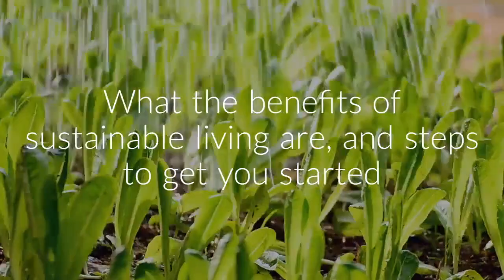Sustainable Living Diploma Course | Centre of Excellence | Transformative Education & eLearning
🌎 Get the Sustainable Living Diploma Course for £29 with code UPSKILL 🌎

The Sustainable Living Diploma Course considers the unsustainable ways in which we use our natural resources. It then describes the steps that we can take, as individual consumers and as a global community, to change this, through various practices that will help the environment and even save us money